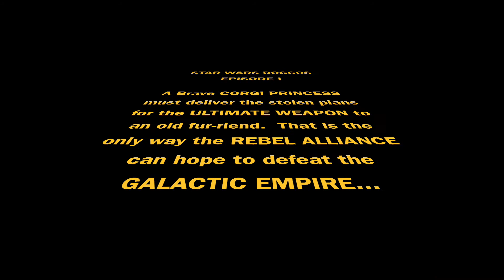Star Wars Doggos EPISODE I: A NEW BALL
STAR WARS DOGGOS
EPISODE I:
A NEW BALL

A Brave CORGI PRINCESS must deliver the stolen plans for the ULTIMATE WEAPON to an old fur-riend.  That is the only way the REBEL ALLIANCE can hope to defeat the GALACTIC EMPIRE...